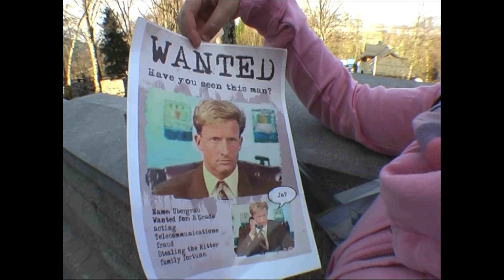Part 20 - Obtaining Ludwig's Scrolls (GK2 Beast Within Location Tour)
The quest to find Ludwig II's lost opera - following in the footsteps of Grace Nakimura.

This is Part 20 in a series of videos comparing scenes in the 1995 Sierra game called "Gabriel Knight II - The Beast Within" with the real life locations in Germany.